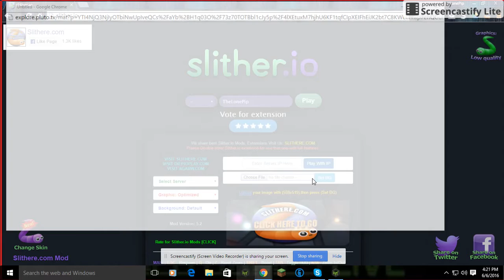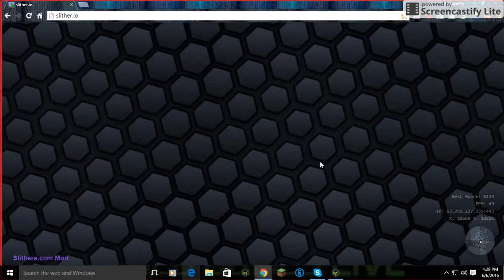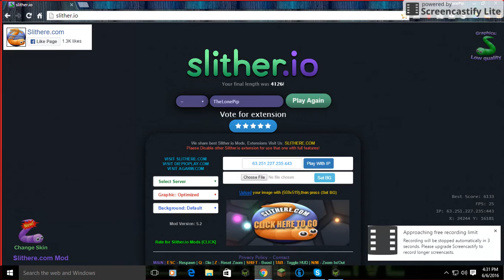Slither.io part 1